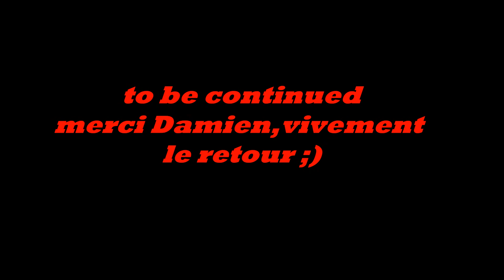du virtuel au réel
Daimen et Adrien ont profité de l'été pour partager quelques nuits au bord de l'eau. Rencontre qui franchit la barrière du virtuel vers le réel, c'est aussi ça l'esprit d'équipe chez Natural !
Au programme, de la convivialité, de la découverte, du poisson et pas des moindres !